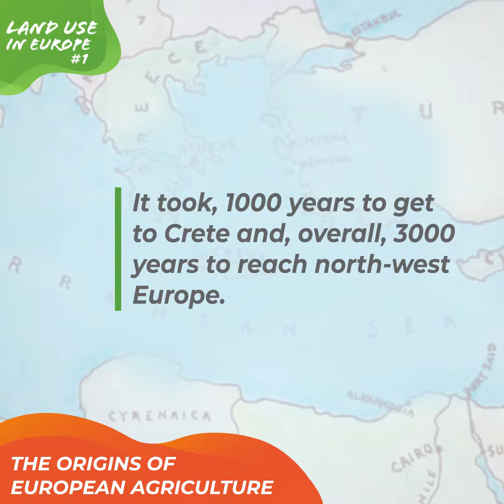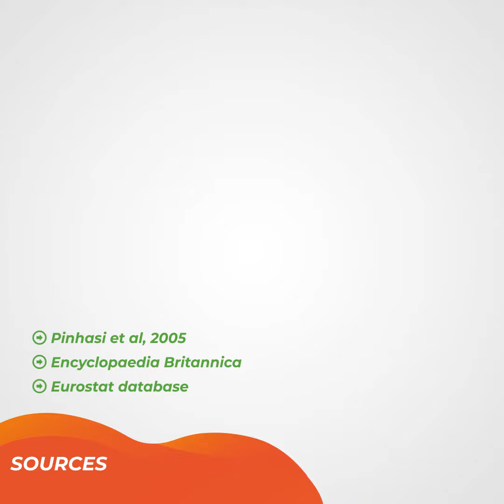Land use in Europe : Agriculture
Beyond basics: let's take a closer look at LandUse in Europe.
In this episode, we look at agriculture, from its origins to the present days.

Sources:
Pinhasi, R., Fort, J., Ammerman, A., 2005. Tracing the Origin and Spread of Agriculture in Europe. PLoS Biol. 2005 Dec; 3(12): e410.
Agriculture today – Eurostat, various datasets